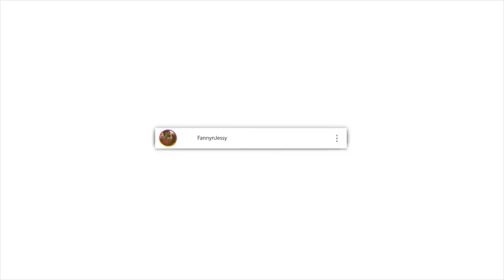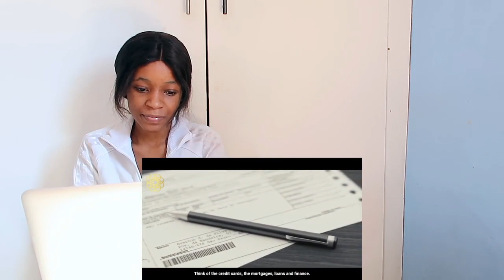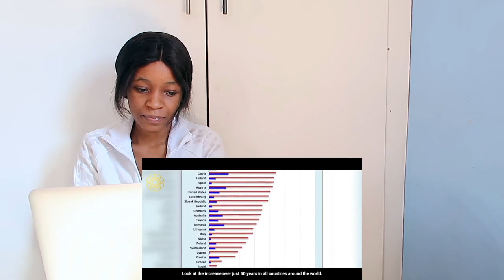Shocking future predictions made by Prophet Muhammad PBUH | REACTION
📖 REACTION DEFINITION:

. re·ac·tion
rēˈakSH(ə)n/
noun

Fanny&jessy
Haspolat-lefkosa,via mersin 10,Turkey (cyprus international university)
mersin, turkey,99010